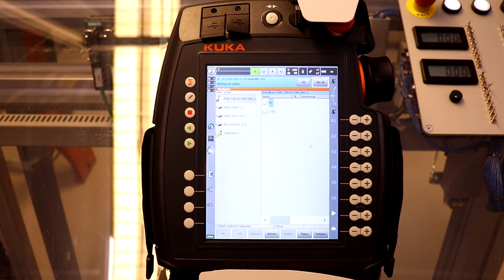KRCDiag Tutorial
How to generate a KRCDiag from the control system? If you need to contact our support for help with a possible robot bug.